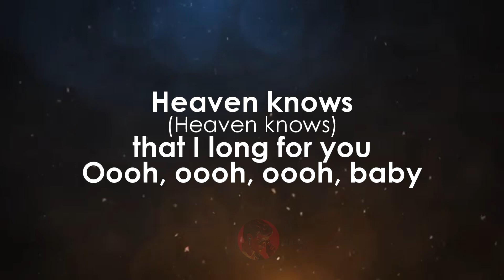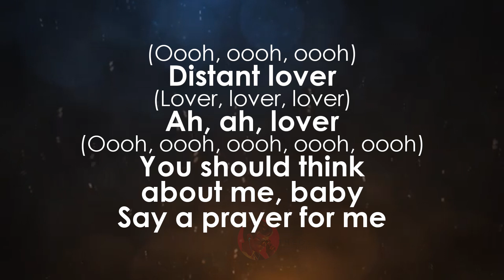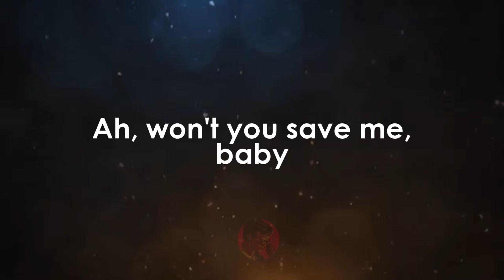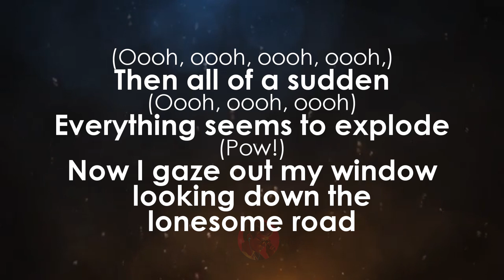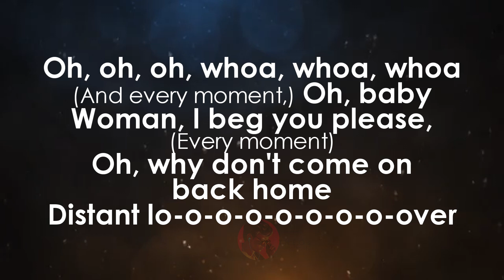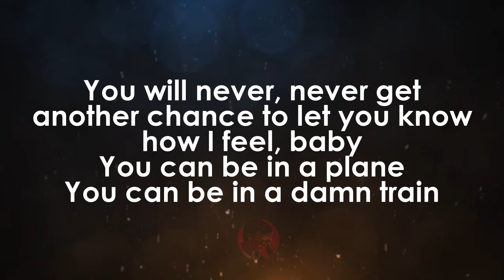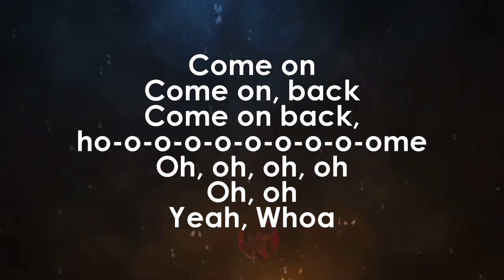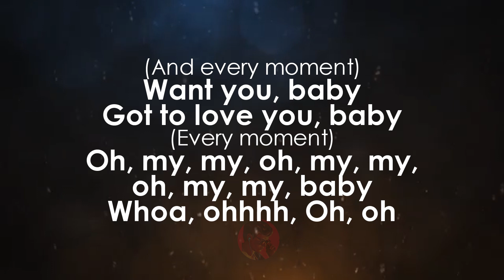Distant Lover | The Controllers